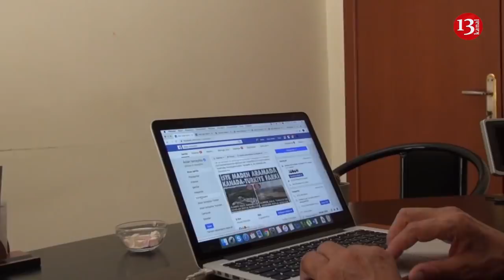"İqbal RELAX-da qazandığı milyonları tək yemir axı: vergilər naziri, baş prokuror, ədliyyə naziri.."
Bir neçə gündür ölkə gündəmini deputat İqbal Məmmədova aid olan "Relax" istirahət mərkəzində Vergilər və Daxili İşlər Nazirliklərinin işçilərinin döyülməsi faktı zəbt edib. Hüquqşunas Aslan İsmayılov qeyd edir ki, deputat İqbal Məmmədov həmin istirahət mərkəzini Qarabağ qazilərinin puluna inşa etdirib. O, bildirir ki, millət məmurların bu kimi korrupsiya əməllərinə etiraz etməlidir.